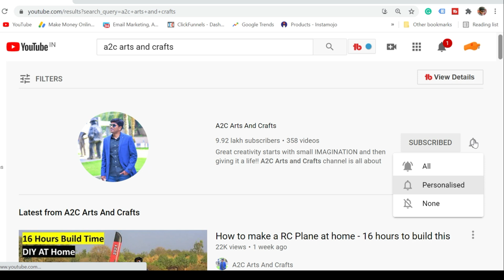How to make an Electric Motor Boat using Thermocol and DC motor (2021)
In this video I will be showing you how to make an Electric Motor Boat using Thermocol and DC motor. Its a simple DC Motor Boat that you can do at home :)
***Free YouTube Masterclass, Register Now***

1) Benro T600EX Digital Tripod Kit
2) Canon EOS 1300D 18MP Camera
3) Hot Glue Gun
4) Hometown Office Table

Music Used